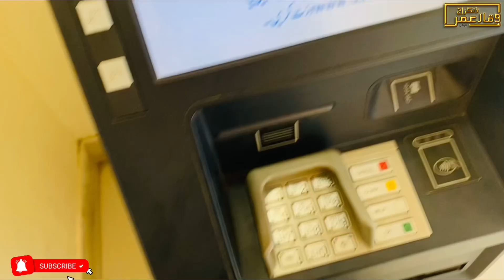Dost ki Shadi or Mujhe Agae Nend😂Abdul Rahman Rajput ki Shadi Me Shirqat❤️